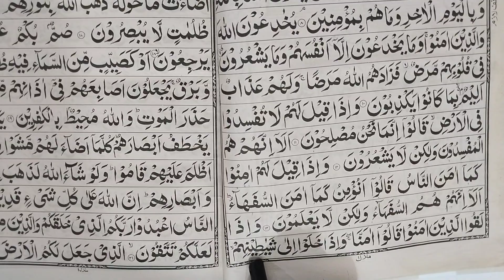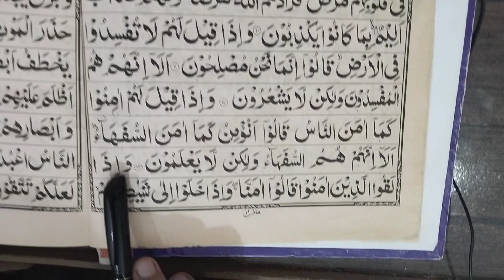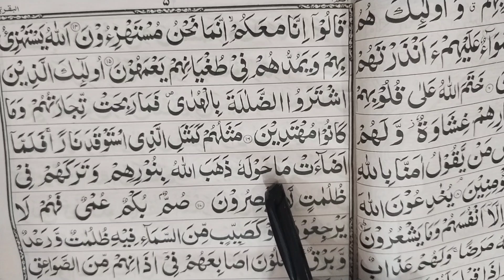Nazra Quran Course Class 7 Surah Al Baqra Ayat (13-17)By Qari Muhammad Adil